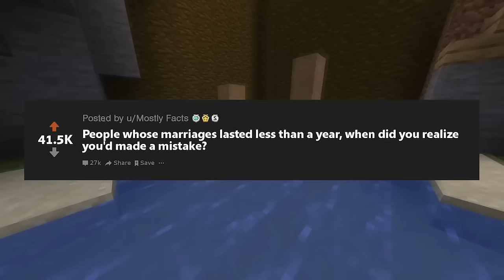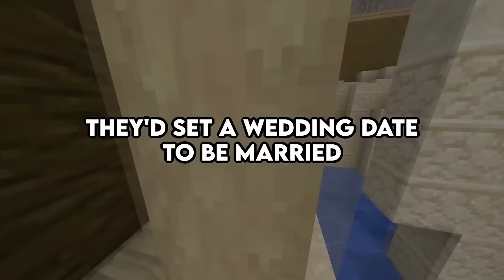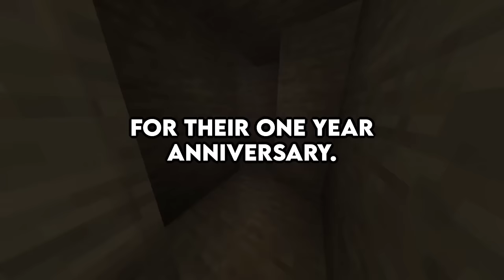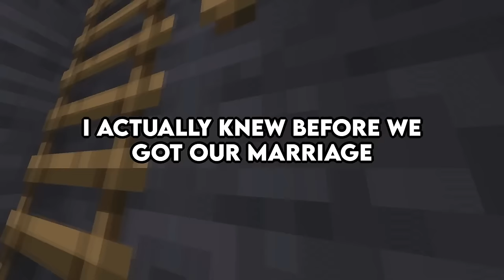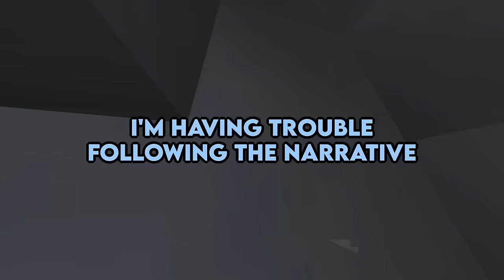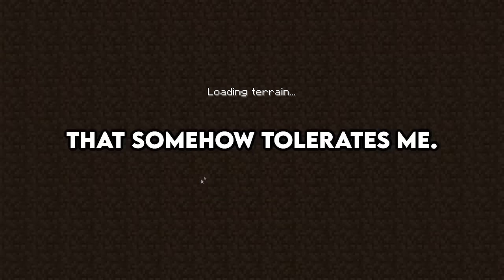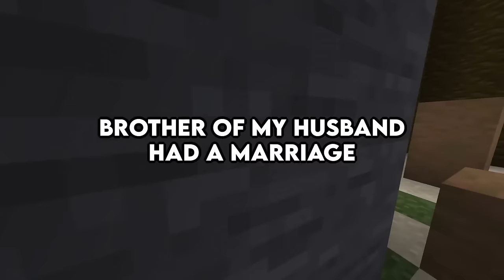Why Did Your Marriage End Up So Fast?